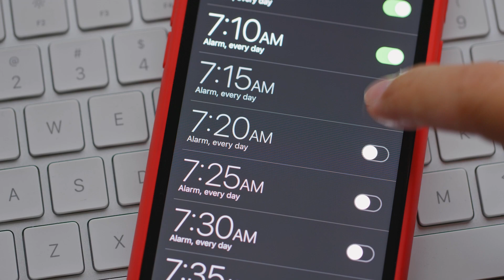Mindset Shifts for Success - Escape Groundhog Day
It’s our favorite time of the year - Resolution time!! 🎉

We believe the fundamentals of any change means breaking old habits that no longer serve us.

Here’s one of our favorite videos from this year to get you thinking about new habits for the new year.

Cheers and Happy New Year! 🥂

**TRAINING VIDEOS for You and Your Team that are Guaranteed to Help**

FOLLOW FOR MORE VALUABLE CONTENT